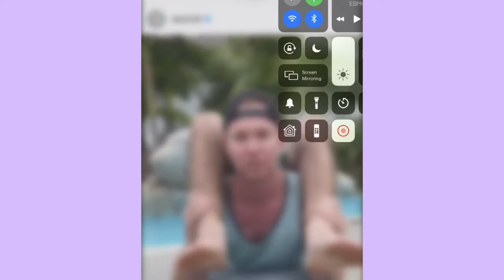Dax Holt on Interview with Kanye West's Bodyguard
Dax chatted with Jason about two of his most recent interviews on the Hollywood Raw podcast.